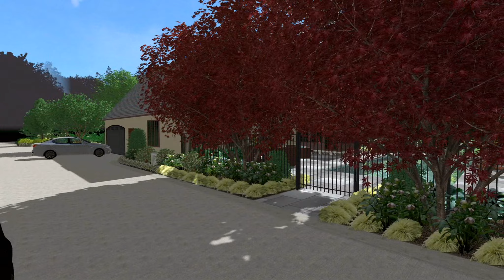On Sight - A Master Plan